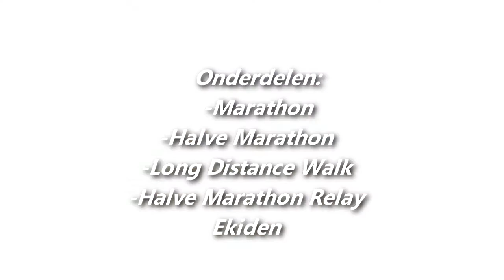INSCHRIJVING MARATHON 2019